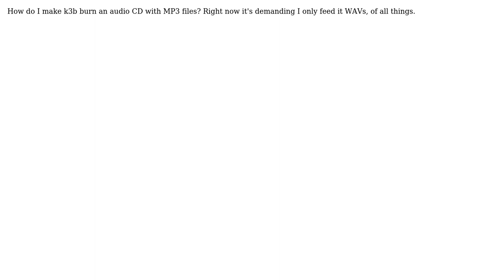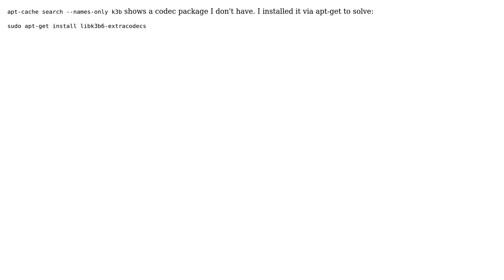Ubuntu: How do I make k3b burn an audio CD with MP3 files?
With thanks & praise to God, and with thanks to the many people who have made this project possible! You are responsible for your own actions.